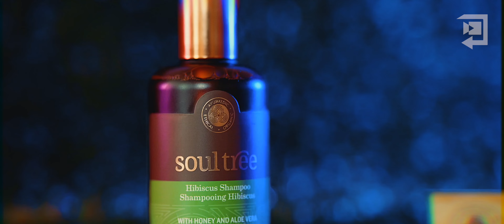Enter Productions | Video Production Toronto | Social Media & Digital Marketing Company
Enter Productions is a Toronto video production, digital marketing & advertising company. Whether it's a corporate documentary or a brand commercial, we've got you covered! Through meaningful storytelling and creative visual content, we help brands connect with audiences in new and innovative ways.